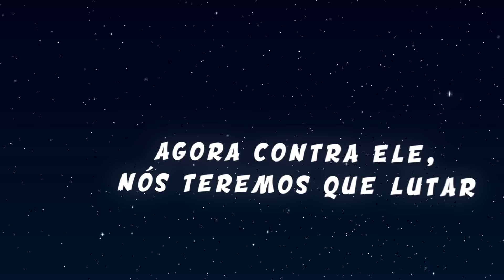LOPERS E RAFAEL - HEROBRINE A LENDA (Música Oficial) - MINECRAFT SONG - MINECRAFT ANIMATION